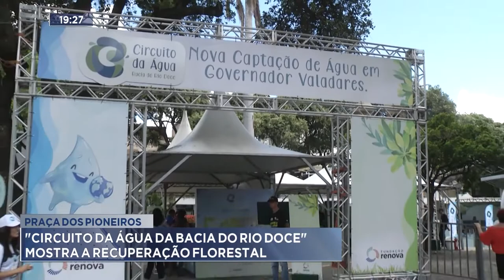Praça dos Pioneiros: Circuito da Água da Bacia do Rio Doce mostra a Recuperação Florestal.